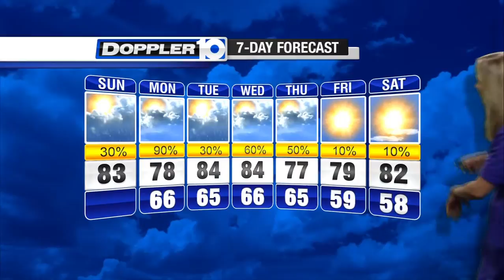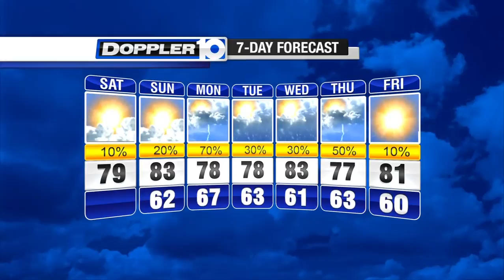Freelance Meteorologist Erin Carroll WBNS-TV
Two Extended Forecasts WBNS 10TV with Doppler 10 Radar